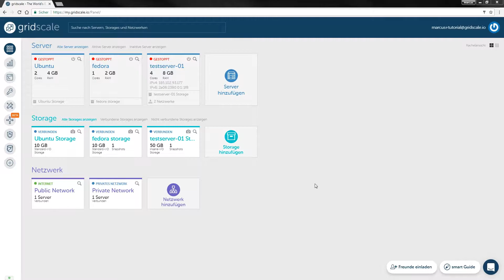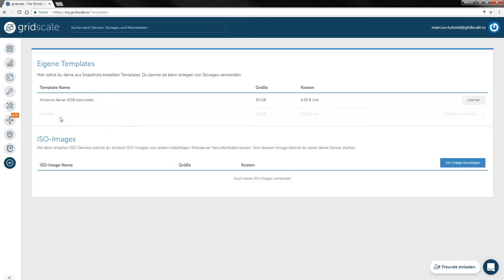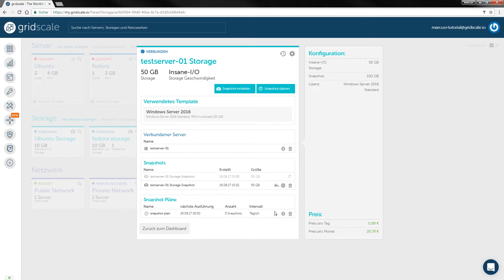Snapshot erstellen und planen - How to gridscale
In diesem How-To-Tutorial zeigt dir Marcus, wie du bei gridscale im Handumdrehen Snapshots manuell und automatisch erstellen sowie diese als Template nutzen kannst.

Du kannst mit wenigen Klicks Snapshots von deinem Storage erstellen, abspeichern, umbenennen und wieder löschen. Zusätzlich hast du die Möglichkeit, deine erstellten Snapshots in Templates umzuwandeln, um ganz einfach einen neuen Server mit einem geklonten Storage zu erstellen. Marcus erklärt dir außerdem, wie du Snapshots mit dem Snapshot Scheduler planen kannst und so automatische Snapshots generierst.

Noch nicht bei gridscale registriert? Probiere die weltweit einfachste IaaS-Lösung jetzt kostenlos aus

Und nun, viel Spaß mit unserem Video!

Video-Transkript:
Hallo, ich bin der Marcus von gridscale und zeige dir in diesem Video, wie du Snapshots erstellst und was du damit für Möglichkeiten hast.

Bei gridscale hast du die Möglichkeit Snapshots manuell zu erstellen, oder sie geplant vom System erstellen zu lassen. Vorab sollte aber erwähnt sein, dass es grundsätzlich sinnvoll ist, den Server herunter zu fahren, bevor man einen Snapshot erstellt, um Datenverluste vorzubeugen.
Als erstes möchte ich dir zeigen, wie du manuell einen Snapshot erstellst. Dazu klickst du als erstes auf das gewünschte Storage, von welchem du ein Snapshot erstellen möchtest.  Folgend öffnet sich das Storage-Panel, wo du lediglich auf “Snapshot erstellen” klickst. Anschließend wählst du einen Namen für das Snapshot oder nimmst den vorgegebenen Namen. Ein Klick auf “Snapshot erstellen” und der gewünschte Snapshot ist in wenigen Sekunden unter Snapshots im Storage-Panel zu finden. Im Storage-Panel hast du dann die Möglichkeit, den Storage auf den Stand des Snapshots zurückzusetzen, oder den Snapshot in ein Template umzuwandeln,  sowie erstellte Snapshots zu löschen. Mit der Möglichkeit einen Snapshot in ein eigenes Template umzuwandeln, bist du in der Lage mit wenigen Klicks einen neuen Server mit einem geklonten Storage zu erstellen.
Dazu klickst du auf das Icon “Wandel den Snapshot in ein Template” um, gibt’s dann einen Namen für das Template ein und klickst auf “Template erstellen”. Anschließend findest du das Template unter “Eigene Templates” im Storage-Panel, beim Erstellen eines neuen Storages, oder unter dem Hauptmenüpunkt “Templates”. Dort kannst du deine Templates auch umbenennen oder löschen, außerdem hast du noch die Möglichkeit Snapshots zu planen und automatisch vom System erstellen zu lassen.
Dazu klickst du wieder auf das gewünschte Storage, wovon automatisch Snapshots erstellt werden sollen und dann auf “Snapshot planen”. Im Großen und Ganzen erklären sich die Möglichkeiten von geplanten Snapshots von selbst. Du gibst dem Snapshot-Plan einen Namen, ein Datum für die erste Ausführung, wählst ein Intervall aus und gibst die maximale Anzahl der Snapshots an. Außerdem kannst du noch auf “Expertenmodus” klicken, um ein genaueres Intervall in Stunden anzugeben. Wenn du mit deinen Eingaben zufrieden bist, bestätige sie mit einem Klick auf “Plan erstellen”.

Das war es auch schon. Somit wären wir mit der Einrichtung automatischer Snapshots durch.

Hoffentlich bis bald!